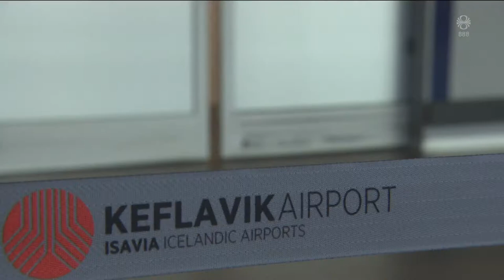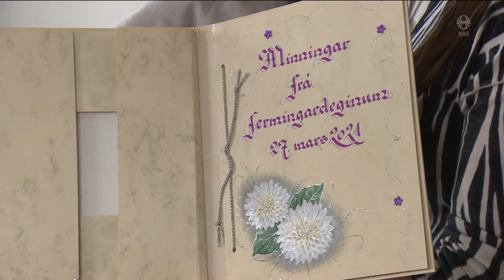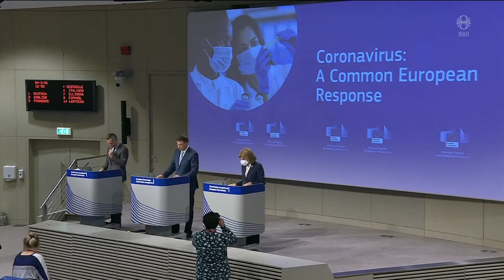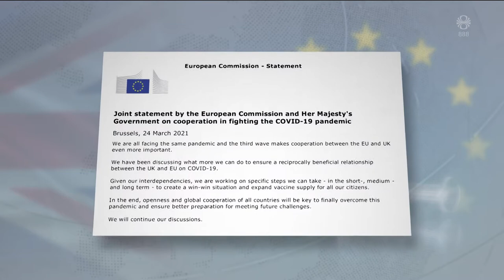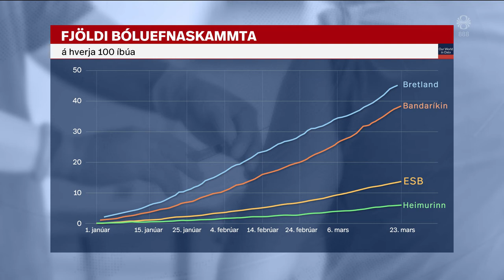Fréttir - 25. mar 2021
Fréttir RÚV frá 25. mars 2021 - Efnisyfirlit:
00:00:56 Fresta gildistöku reglugerðar
00:01:46 Fjórða bylgjan hafin
00:04:35 Erfitt að taka á móti öllum börnunum
00:06:23 Viðtal: Jakob Einar Jakobsson
00:08:23 Fermingum frestað
00:10:45 Leiðtogar ESB ræða bóluefnamál
00:12:52 Fjöldi fólks lagði leið sína að gosstöðvunum
00:14:28 Veður